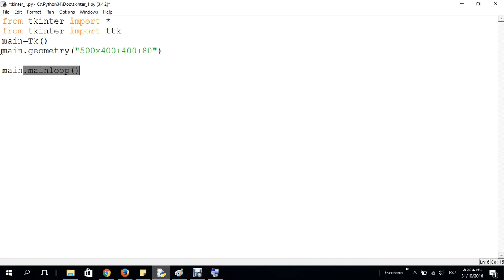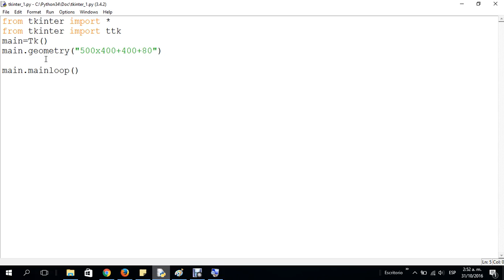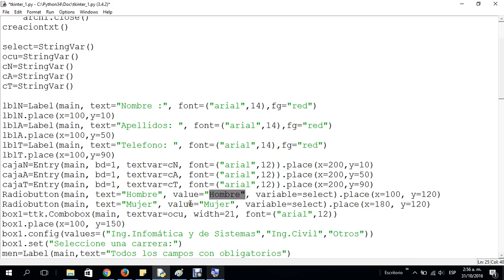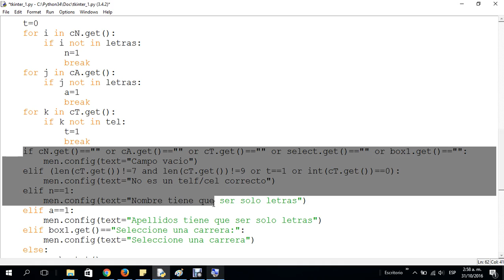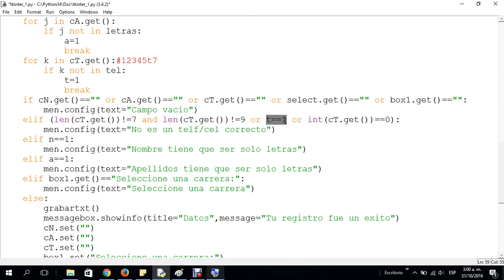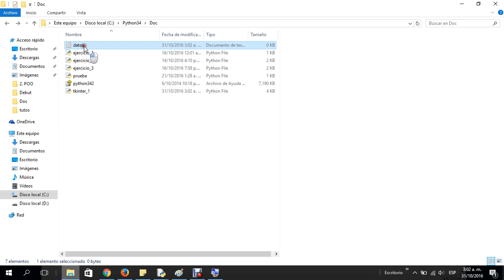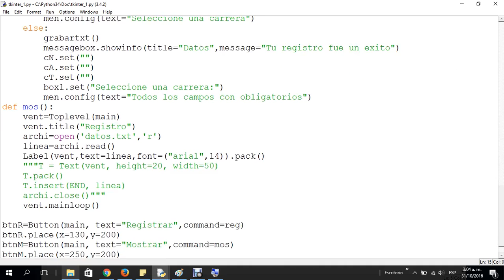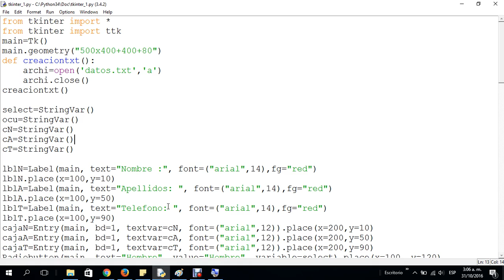learn python - sesion 6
Introducción a interfaces gráficas con tkinter:
Diseñando mi primera interfaz gráfica.
1.Ficheros txt
     -Crear fichero
     -Insertar valores en el fichero
     -Mostrar valores del fichero
2.Entry (caja de texto)
3.Radiobutton
4.Combobox
5.Label
6.Button
7.messagebox